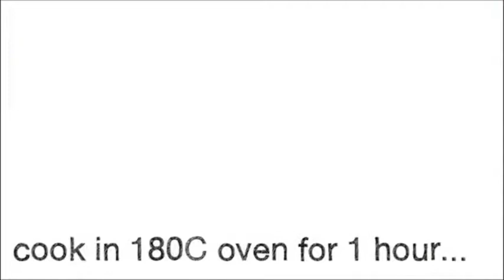Bánh giáng sinh chay - Nhà Hàng Quá Ngon